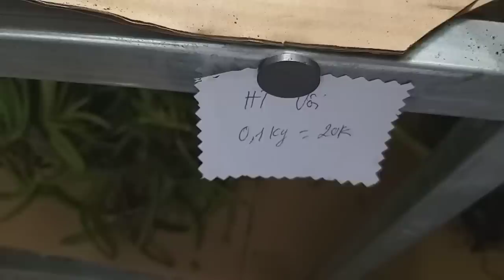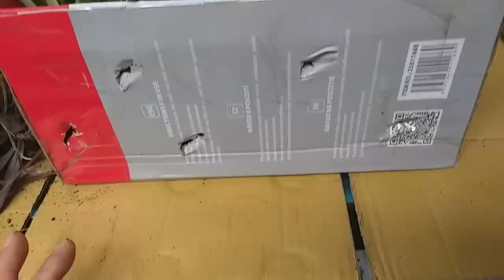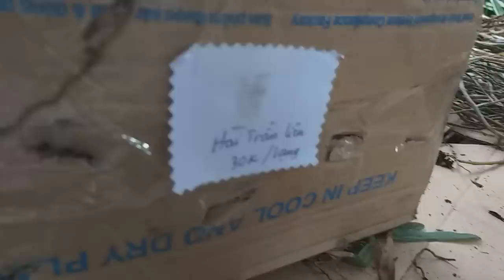9.6 Lan rừng giá rẻ. LH 0914996482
cơ sở lan rừng Tuyết Kha chuyên cung cấp các loại lan rừng hàng thuần, hàng kilogam, hàng nguyên bản của vùng rừng nui Cao Bằng và một số khu vực lân cận.
Lan rừng Tuyết Kha hân hạnh được phục vụ quý khách.